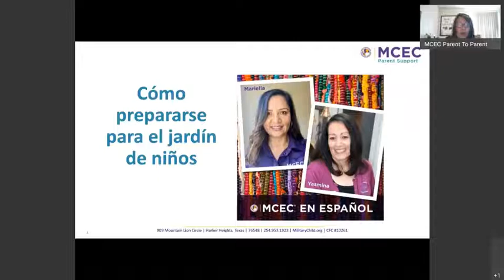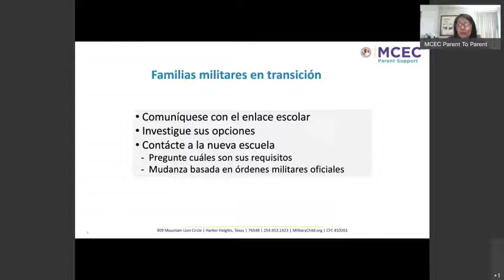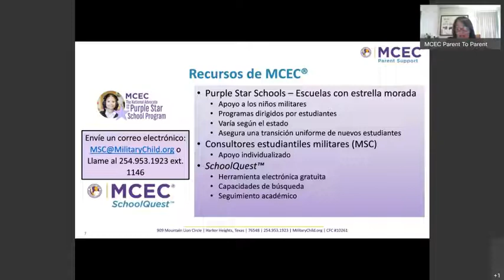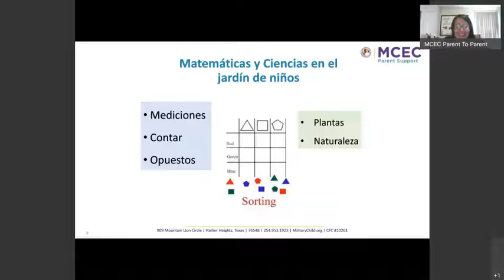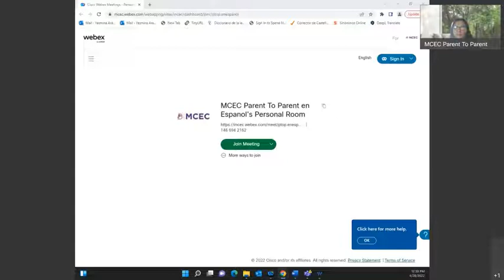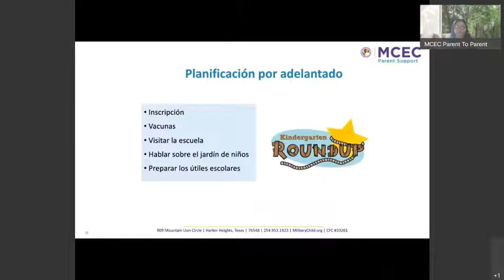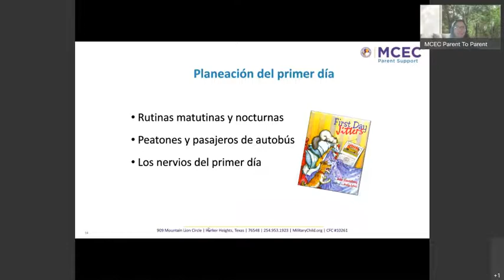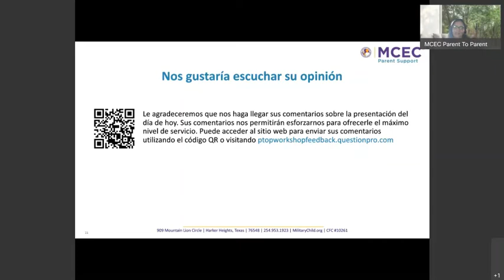Preparándo a nuestros hijos para entrar al kínder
El kínder o jardín de niños es el incio de la vida escolar de nuestros hijos, y qué mejor que comenzarlo con el pie derecho. En este taller abarcaremos desde lo que como padres necesitamos tener listo para inscribir a nuestros hijos al kínder hasta consejos prácticos de cómo preparar académica y emocionalmente a nuestros pequeños para que su experiencia en esta etápa sea positiva y exitosa.